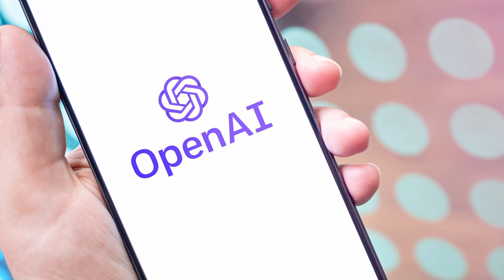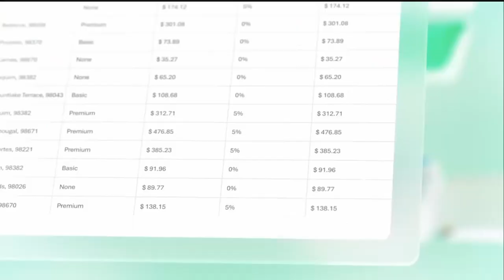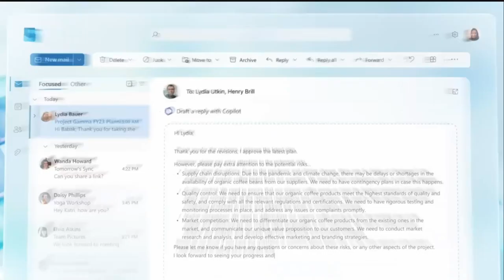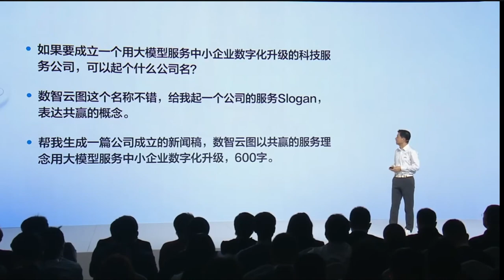GPT-4, Microsoft 365 Copilot, Anthropic, Stability, Baidu...altro?